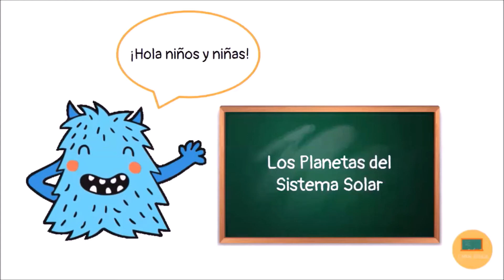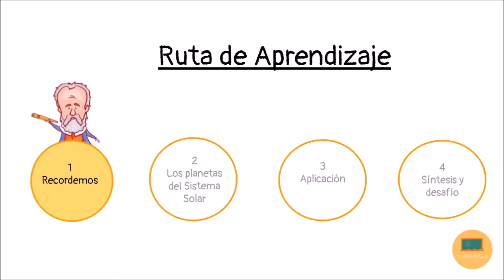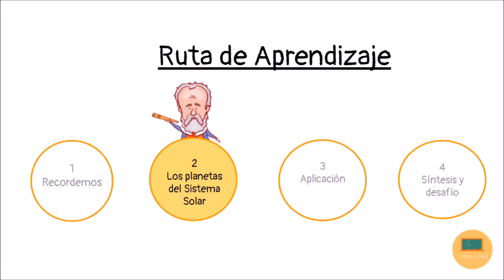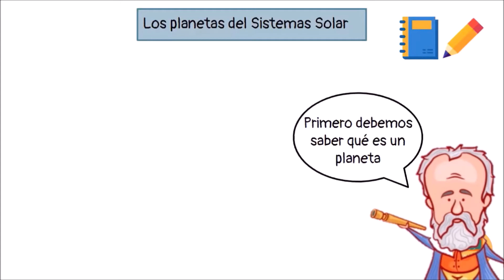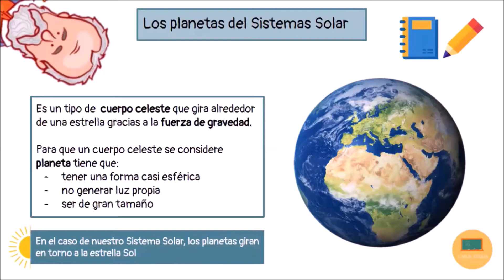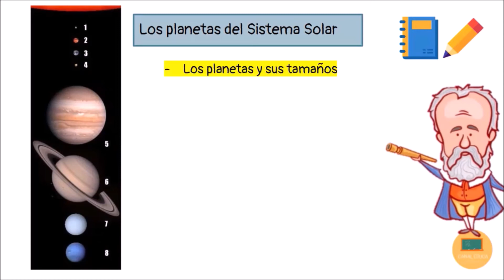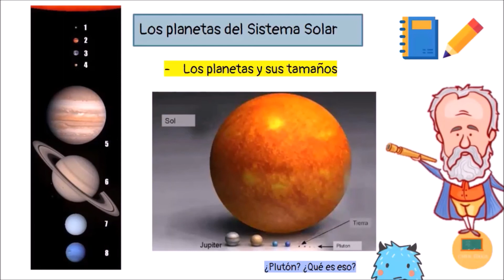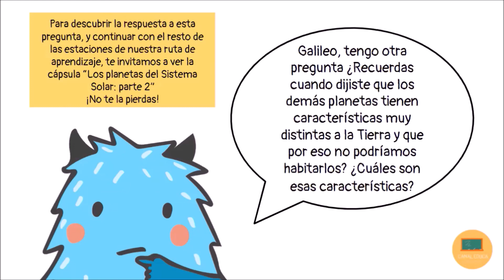Los Planetas del Sistema Solar (Parte 1) - Ciencias Naturales| 3°Básico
En este video se aborda el sistema solar y sus planetas, partiendo por recordar la cápsula del Universo, continuando con las características de los planetas del sistema solar. Se invita a ver la segunda parte de la cápsula, en donde se aplicara las características de los planetas utilizando la canción  “8 Hermanos” del grupo Lyra.

Asignatura y curso: Ciencias Naturales, 3º básico

OA 11: Describir las características de algunos de los componentes del Sistema Solar (Sol, planetas, lunas, cometas y asteroides) en relación con su tamaño, localización, apariencia y distancia relativa a la Tierra, entre otros

Referencias